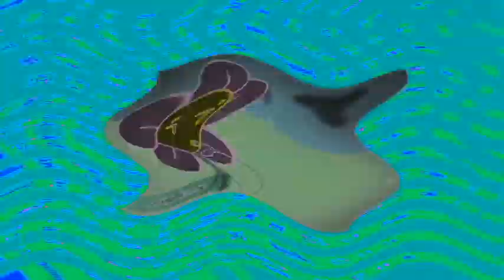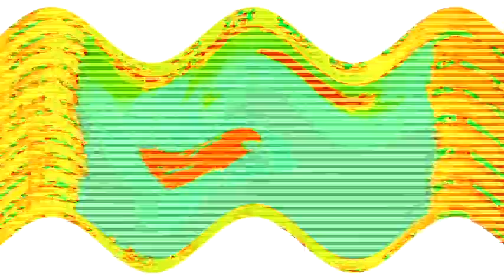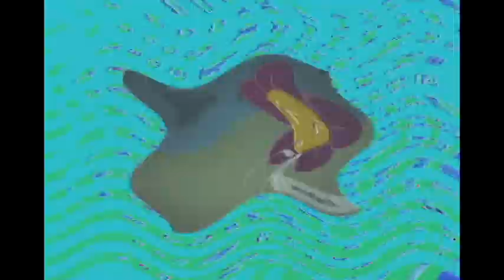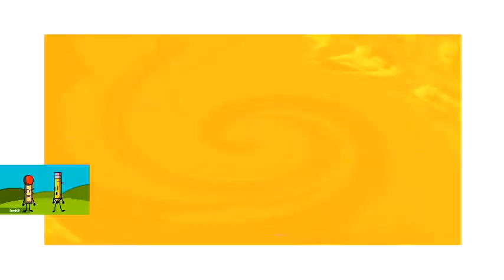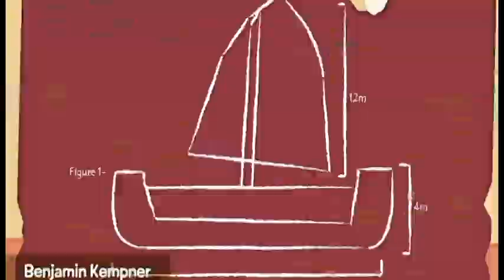Veg Replace Tennis BFDI 1a+1b Reanimated! Fan made MAP Multi Animator Project Rounds